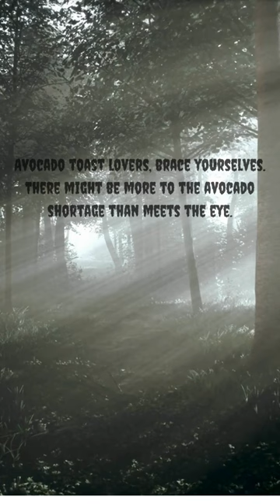AvocadoGate: The Shocking Conspiracy Behind the Great Avocado Shortage! 🥑🕵️‍♂️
Hold on to your guacamole! 🤯🥑 In this explosive short film, we peel back the layers of the Great Avocado Shortage conspiracy. Discover the hidden forces at play, the shocking revelations, and the impact on your favorite green superfood. Don't miss out on the avocado exposé of the century—hit play now and join us on this ripe investigation! 🎬